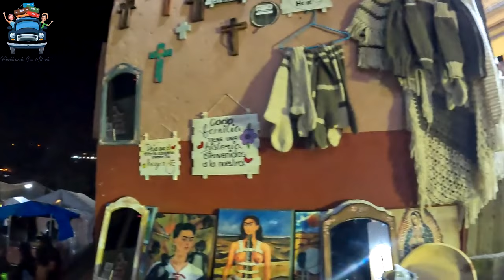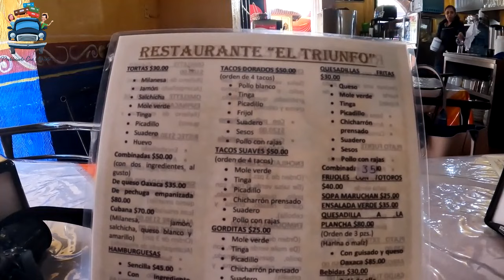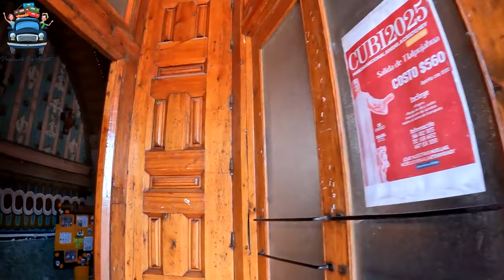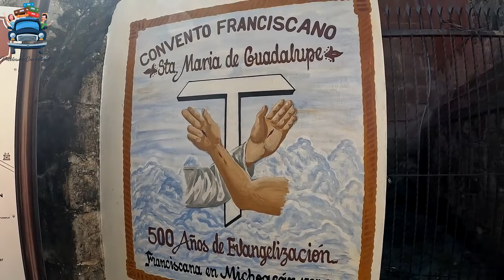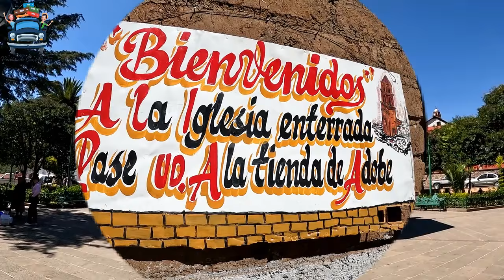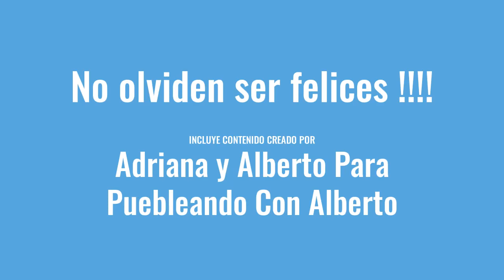Tlalpujahua De Rayón Pueblo Mágico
Disfruta de su arquitectura de pueblo minero, su colorida y variada artesanía, así como de su hermoso entorno serrano donde puedes admirar mariposas monarca.